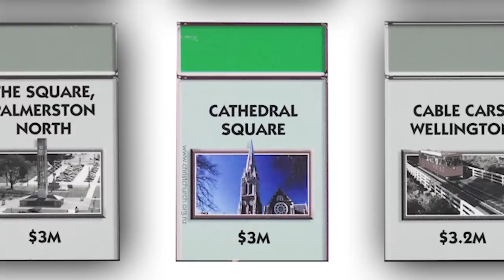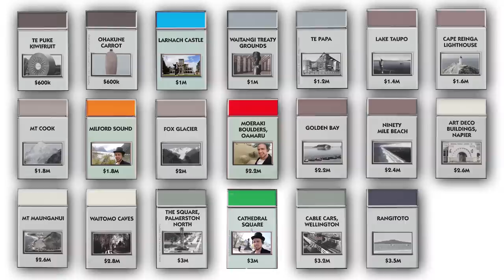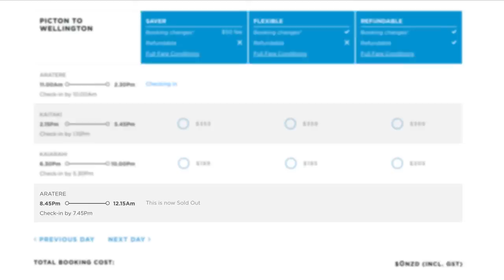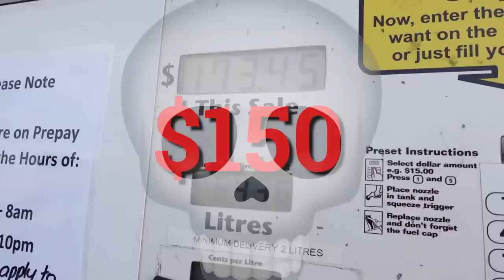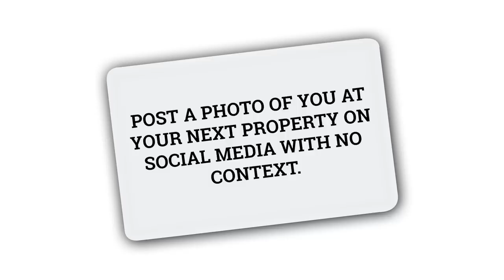I Played Monopoly in Real Life (EPISODE 2)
SHOUTOUT PABLO